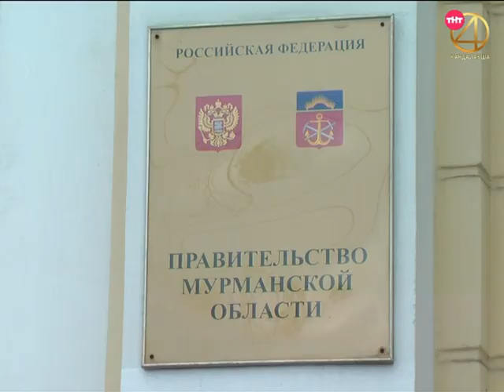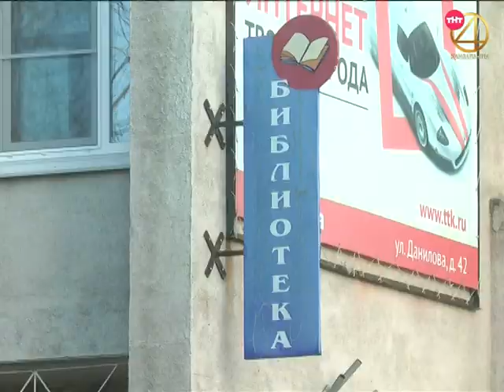Пульс города 2019.10.17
Информационная программа "Пульс города" от 17 октября 2019
- «Комфортная городская среда». Что необходимо сделать для того, чтобы отдельно взятый двор стал участником программы?;
- Кандалакшские общественники стали обладателями президентского гранта;
- Добились своего. Центральная библиотека теперь носит имя Николая Колычева.